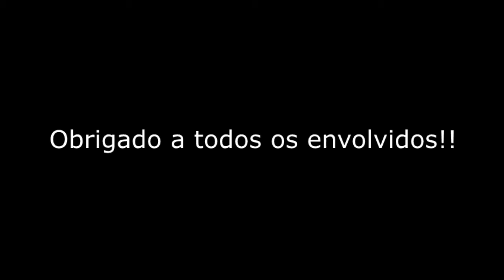Montagem Jeep Willys 1962